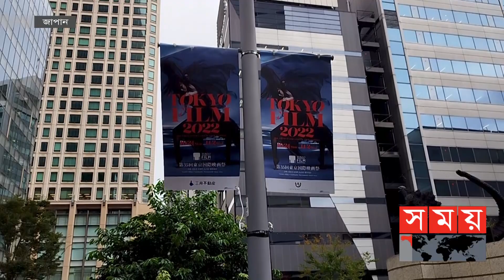৩৫তম টোকিও চলচ্চিত্র উৎসবের পর্দা উঠল | 2022 Tokyo International Film Festival | Films | Somoy TV